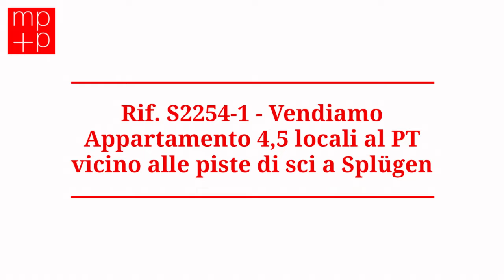Rif. S2254-1: Splügen Appartamento 4,5 locali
In centro al bellissimo paese alpino di Splügen, a poche centinaia di metri dalla partenza della funicolare del comprensorio sciistico, proponiamo in vendita caratteristico APPARTAMENTO di vacanza di 4,5 locali di ca. 80 mq abitabili (ca. 90 mq commerciali), al piano terra di un’antica casa tradizionale, con terrazzino e posto auto privato. L’appartamento, molto particolare per il suo soffitto a volta e per la sua distribuzione interna, si compone di soggiorno, moderna cucina con zona pranzo, camera matrimoniale, cameretta, ampio bagno con lavabo, vasca, wc, bidet e termo-arredo. Dal soggiorno, tramite scala, si accede ad un accogliente e generoso soppalco dove, grazie ad un’ampia vetrata, si può contemplare la natura del bel villaggio grigionese. Alla proprietà sono assegnate una cantina e 1 posto auto esterno privato. L’ubicazione, molto privilegiata perché centralissima, permette di raggiungere a piedi tutti i servizi. Riscaldamento a termopompa con radiatori. Spese condominiali molto contenute.